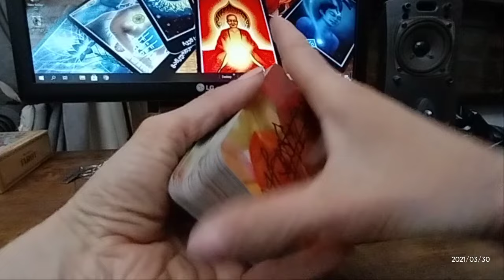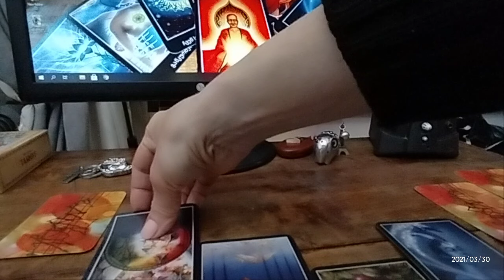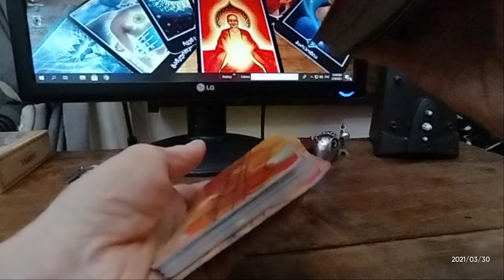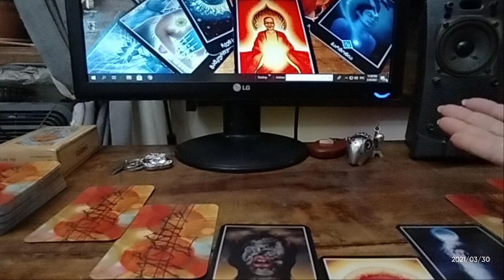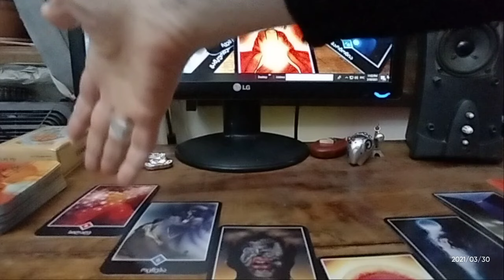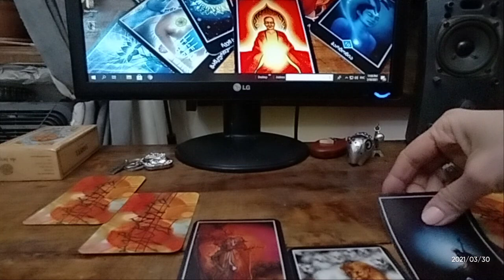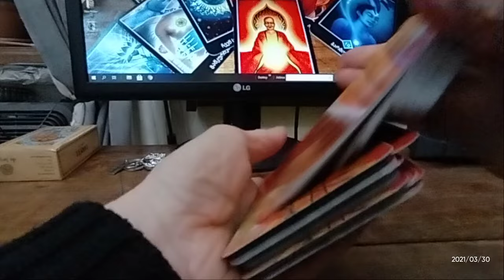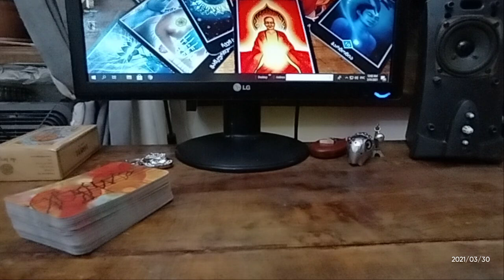თქვენ ორის ურთიერთობა ადრე, ეხლა და მომავალში?! –3 ვარიანტი✨✨✨🃏🃏🃏✨✨✨599577343